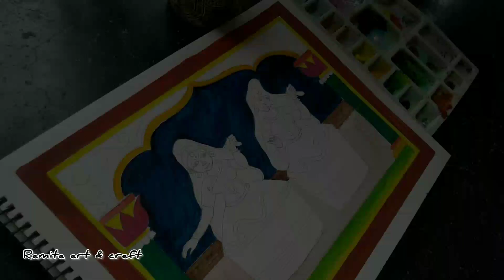traditional odisha pattachitra painting। Indian folk art । painting